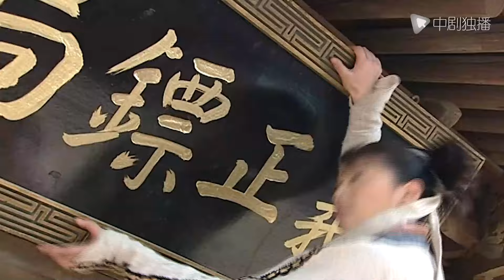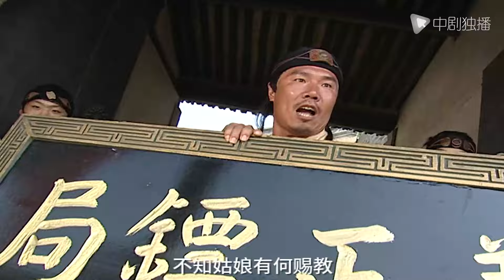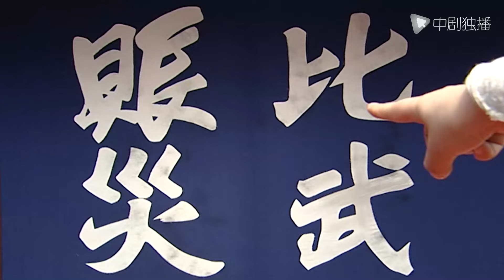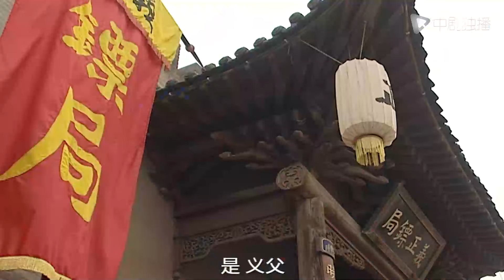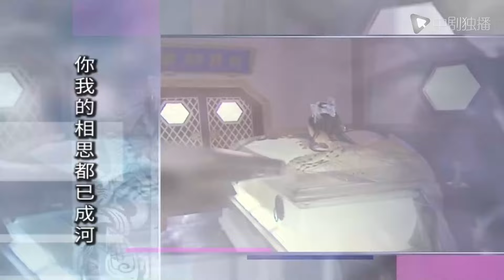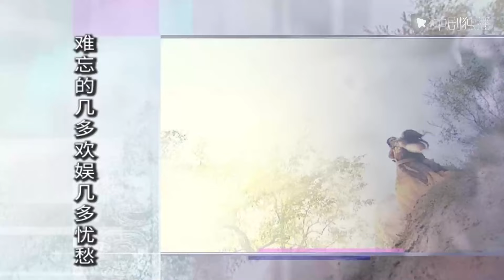幻影神针 第8集（于波、杨俊毅、温碧霞 领衔主演）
电视剧#幻影神针 正在热播
► 播放列表：
► 剧情介绍
《幻影神针》剧情简介：
      柳朗月（温碧霞 饰）爱上了英勇神武的将军岳狄（刘丕中 饰），而岳狄却被早已经被指婚于御妹于飞。岳狄的胞兄岳霆（张谦 饰）诬陷柳朗月盗取了国宝白玉夜明珠，导致柳朗月被罚处以火刑。
　　在烈焰之中，柳朗月得以幸存却容貌尽毁，在神医佟远（宋来运 饰）的帮助之下，柳朗月得到了一副全新的样貌，然而，想要维持面皮不腐，柳朗月只能留在寒气逼人的狼嗥谷，在这里，柳朗月建立了狼嗥山庄，成为了山庄的女主人。复仇的火焰一直在柳朗月的内心里熊熊燃烧，她收了金城（于波 饰）和金堡（杨俊毅 饰）两名弟子，指派他们下山为自己报仇雪恨，柳朗月的复仇大计将无数的人牵扯了进来，亦左右了无数人的命运。